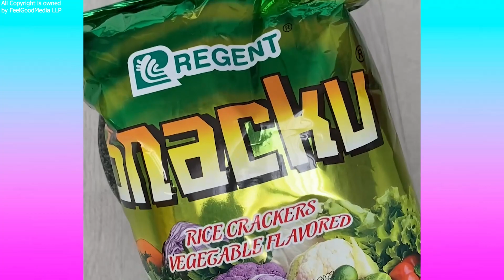1 Hour Oddly Satisfying Video that Relaxes You Before Sleep - Most Satisfying Videos 2022